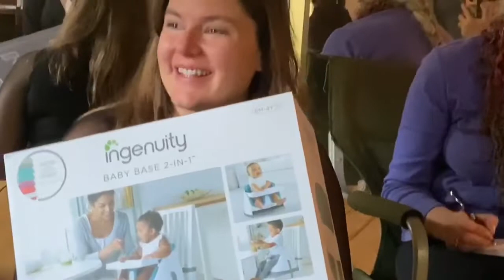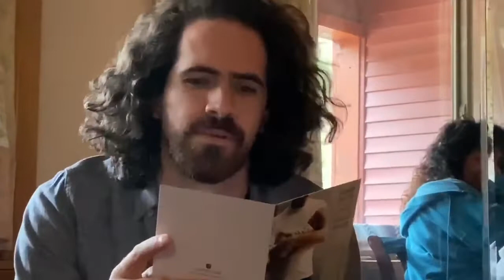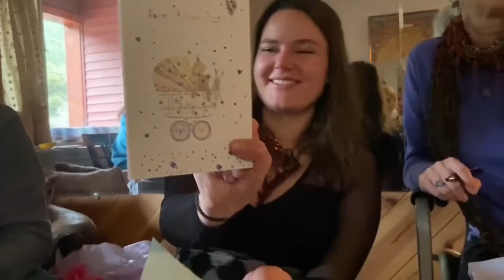SERENE’S- BABY SHOWER 2020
What a sweet and fun experience!
We are excited to meet Jade soon!
We love you Serene and hope and pray the best for you and your family.

Here’s a little memory for you to cherish of all your friends that’s showed and the special things that were done or expressed.